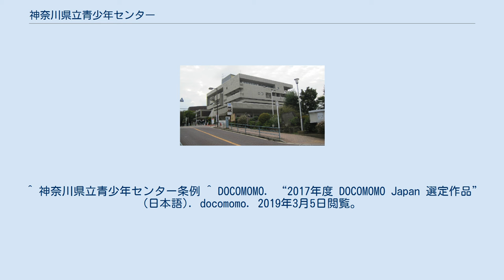神奈川県立青少年センター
神奈川県立青少年センター（かながわけんりつせいしょうねんセンター）は、神奈川県横浜市西区紅葉ケ丘にある、青少年の健全な育成を図り、あわせて県民の教養の向上に資するための複合公共施設である。
 「青少年の支援や指導」、「ひきこもり・不登校・非行等の対策」、「科学体験活動」、「舞台芸術活動の振興」の、4つの事業を柱とした活動を行っている。
施設の運営・管理は神奈川県（県民局次世代育成部青少年課所管）。
 1962年開館、建物設計は前川國男。
中規模の多目的ホール(812席、うち5席は車いす用スペース)のほか、演劇資料室や青少年サポートプラザなどがある。
 2003年末に老朽化した施設の更新と耐震補強のために一時閉館し全面改装を実施、プラネタリウムや「科学体験コーナー」等の一部展示施設が撤去された。
また、改装期間はかながわドームシアターに機能を移していた。
2005年に再オープン。
分館、第二分館及び別館も廃止となっており、工作室、音楽室やユースホステルもなくなっている。
 2018年7月、DOCOMOMO JAPAN選定 日本におけるモダン・ムーブメントの建築として、神奈川婦人会館とともに神奈川県立図書館・音楽堂に追加認定された。
 金星太陽面経過観測記念碑 入口付近の紅葉坂脇にある。
 ^ 神奈川県立青少年センター条例 ^ DOCOMOMO. “2017年度 DOCOMOMO Japan 選定作品” (日本語). docomomo. 2019年3月5日閲覧。